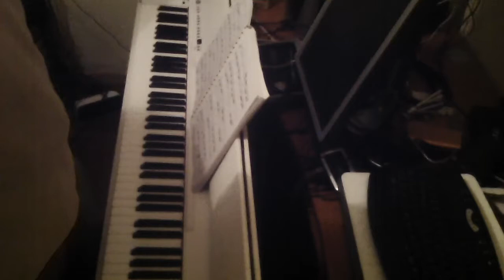INVENZIONE N. 1 - BACH